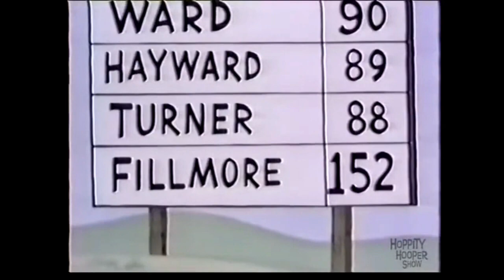Children Understand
Autumn's up!